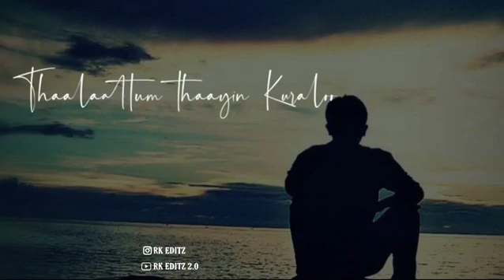Unna nenachu nenachu | whatsapp status